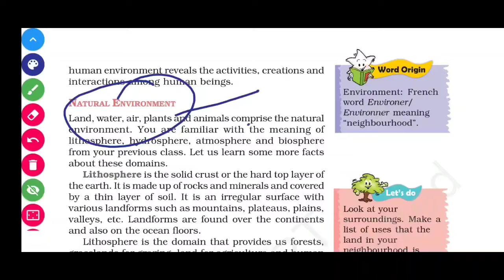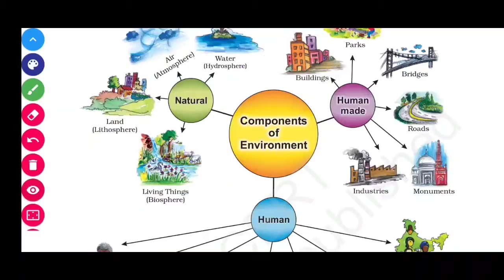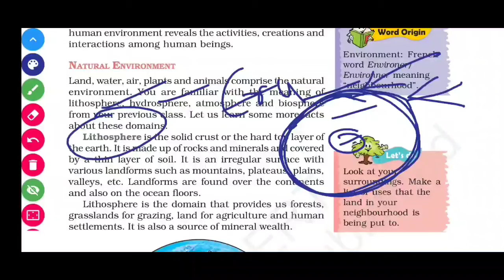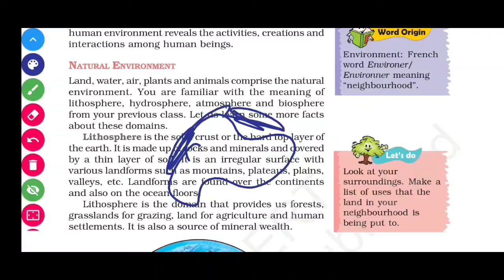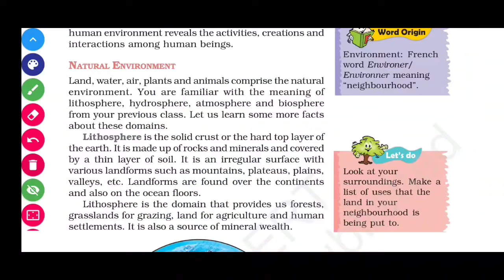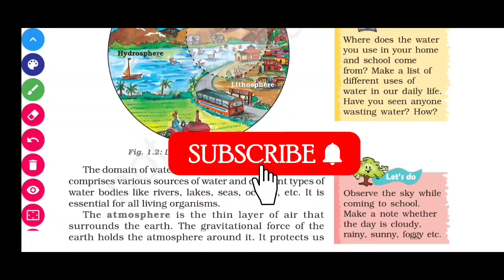Environment/ Geography Class 7th Chapter -1/ L-2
Hii students this is the second video of Chapter 1 Geography Class 7th .